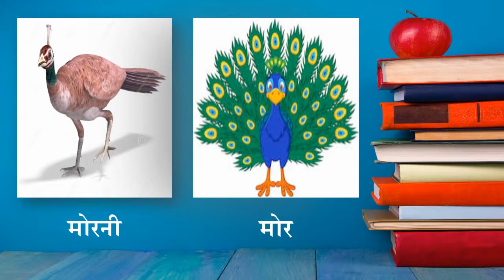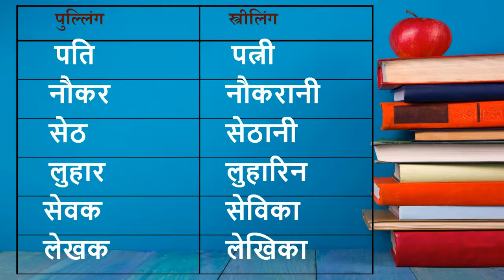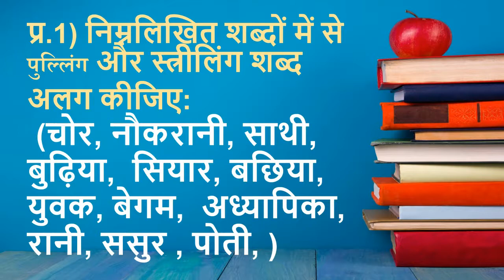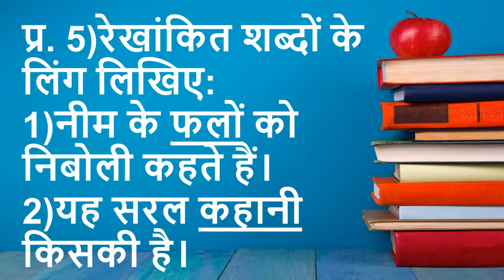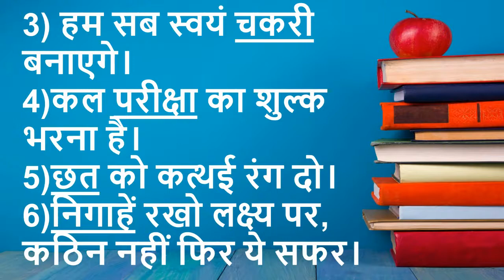Standard: V-X, Subject: Hindi Grammar, Topic: Ling.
This Video is Presented by Aartee Yadav, explaining the topic " Ling" for standard V-X.